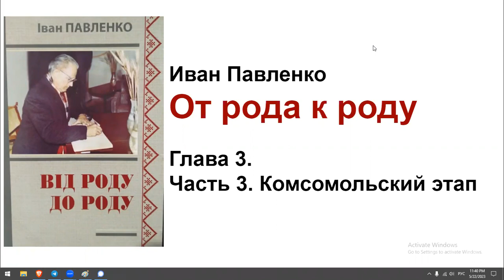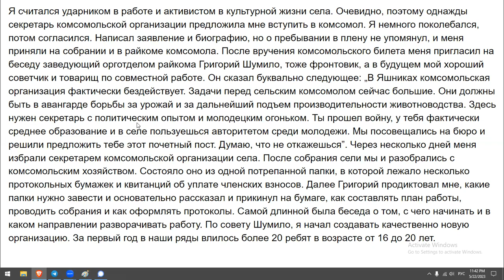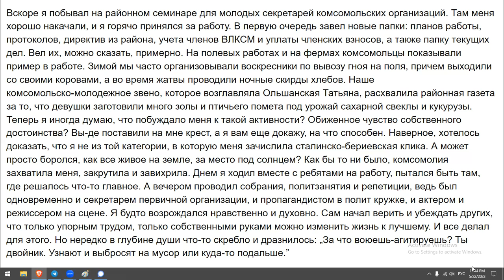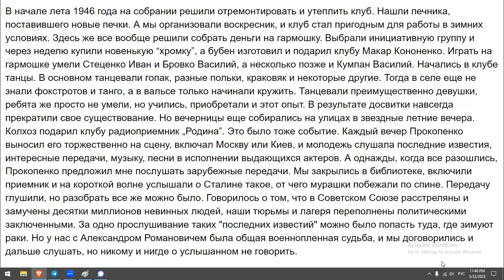И.Павленко. От рода к роду. 3.3 Комсомольский этап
К 100-летию со Дня рождения моего отца Ивана Павленко (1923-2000) записываю его книгу воспоминаний "От рода к роду"  на трех языках: украинском, английском и русском.
К 80-летию начала войны 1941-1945 годов я начала, а к 80-летию подвига курсантов Полтавского военного училища в 1942 году под Пятигорском озвучила те части книги, в которых идет речь о периоде перед войной, во время войны и возвращения с войны.

Часть 2

Часть 3